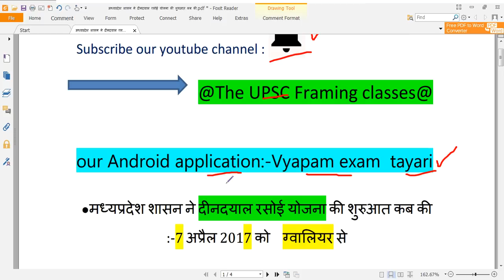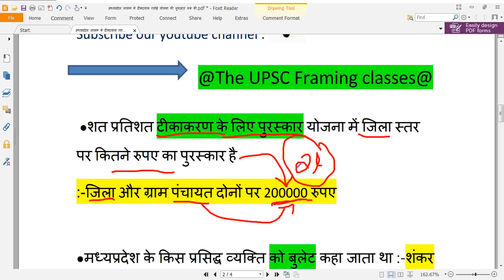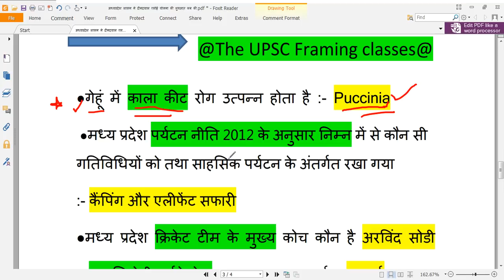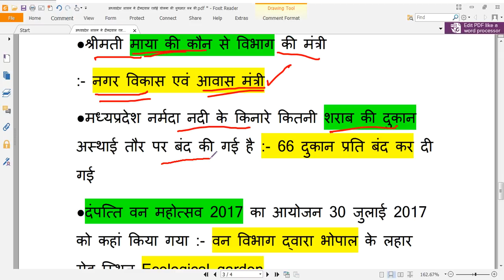Madhya Pradesh current affairs 2017 most important question for patwari exam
हमारी Android एप्लीकेशन आप यहां से सीधे डाउनलोड कर सकते हैं इसमें आपको करंट अफेयर mp gk हिंदी आदि के नोट्स प्रोवाइड किए जाएंगे PDF में